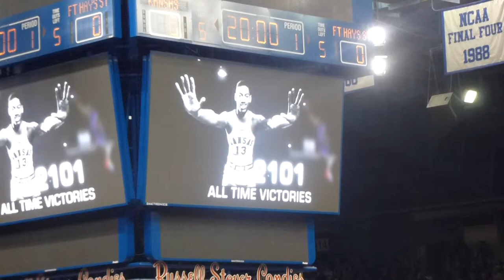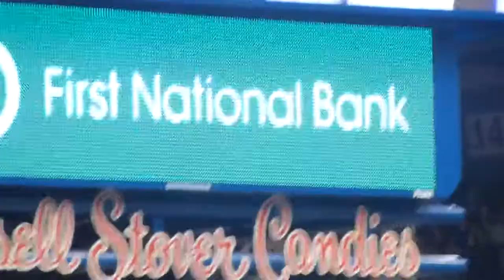Kansas vs Fort Hays State Intro Video 2013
Intro video on 11-5-13